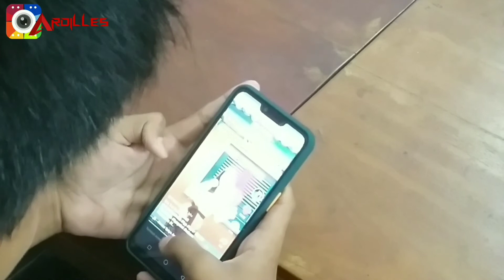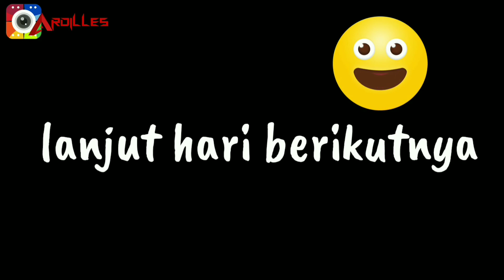Film Pendek Bayu Yoga Surya Main Kelereng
Lanjutan film pendek pertama pengen jadi youtuber yang akhirnya malah gagal bikin konten, lanjut cerita akhirnya Bayu, Yoga dan Surya sepakat bermain kelereng.